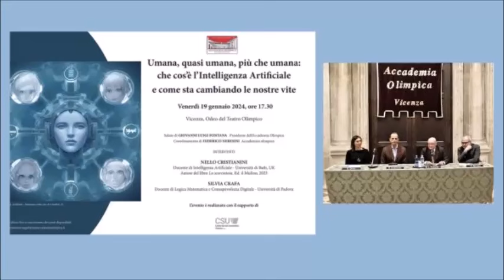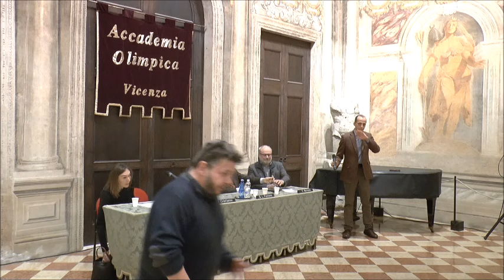“Intelligenza Artificiale: umana, quasi umana, più che umana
LAccademia ha organizza venerdì 19 gennaio, nell’Odeo del Teatro Olimpico e con il supporto del Centro Servizi Universitari Vicenza srl, un incontro dal titolo “Intelligenza Artificiale: umana, quasi umana, più che umana. Che cos’è e come sta cambiando le nostre vite”, invitando a confrontarsi sul tema due esperti: Nello Cristianini, docente di Intelligenza Artificiale all’Università di Bath, nel Regno Unito, e Silvia Crafa, docente di Logica matematica e di Consapevolezza digitale all’Università di Padova.
Aperto da un saluto del presidente dell’Accademia, Giovanni Luigi Fontana, e coordinato dall’accademico olimpico, sociologo ed esperto in innovazione Federico Neresini, l’incontro ha preso spunto dall’ultimo libro di Cristianini, "La scorciatoia. Come le macchine sono diventate intelligenti senza pensare in modo umano", pubblicato nel 2023 da il Mulino.